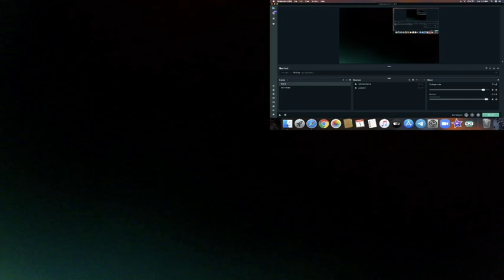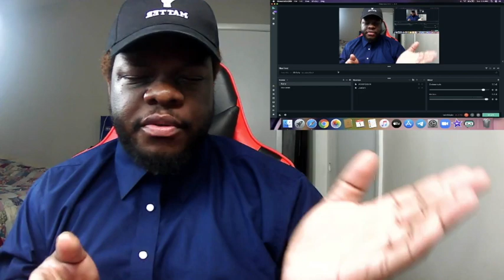[REACTION] Queen - No One But You (Only The Good Die Young)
Welcome Back, To Minor Reacts!!
You all are amazing! Thank you so much for all of your unconditional support and contributions to myself and the channel. I am extremely appreciative of your support. Love you all. 💙

If you would like to further your support, please feel free to send me a donation. It would be greatly appreciated, but it is not mandatory nor necessary.